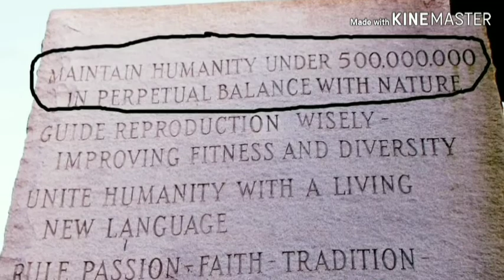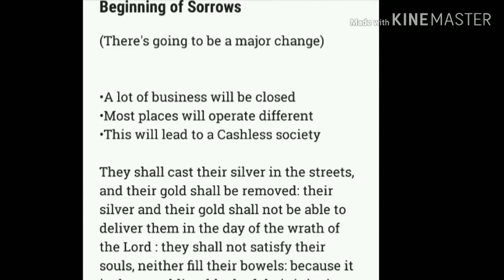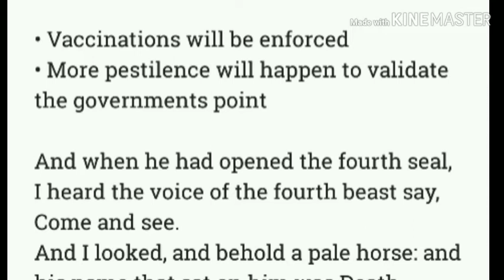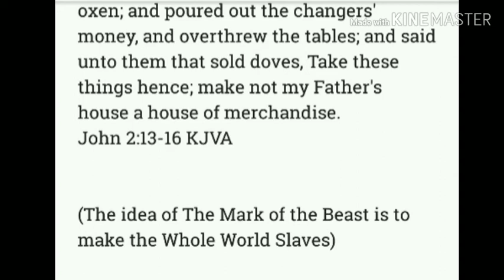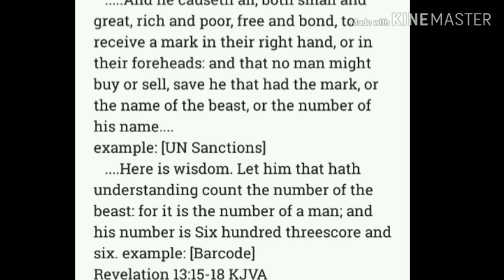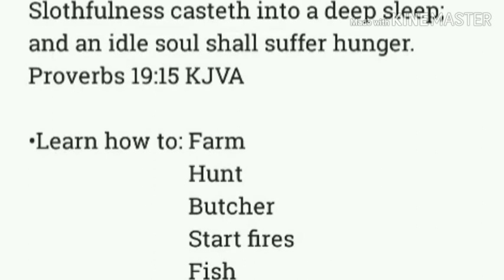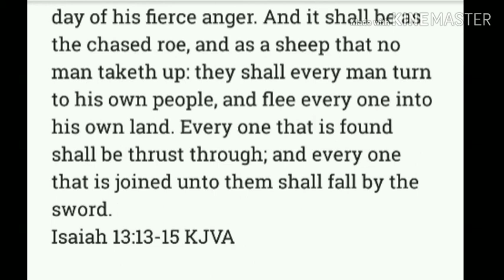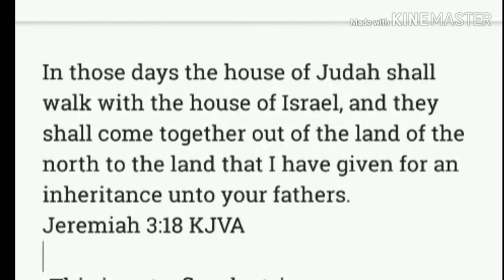Phone Tap: The Beginning of Sorrows (Vaccinations and Economic Collapse)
Phone Tap is a series of videos captured on cell phone and produced for social media where the C.I.A, F.B.I, and other Alphabet boys can monitor in hopes to incriminate the whole nation of Israel but all they get is the word of Yah... Today's episode is about the major changes happening in the midst of this pandemic and to survive the beginning of sorrows

Shalawam Achayam wa Achwath (Brothers & Sisters) A few years ago when I began to go back to teach on the streets again and bid people into Yahawashi (Jesus) Wedding Feast, I was approached by DTA another Israelite Camp about the RIFD Chip being The Mark of the Beast. At that time I was still holding on to the way I was originally taught when I first came into the truth, but after going through a few classes with Yashamiyah my opinion changed. The RIFD Chip as we know it is not the complete fulfillment of The Mark of the Beast but I do believe it's the final step of it. Covid19 is just The Beginning of Sorrows. TheMostHigh will bring more pestilence and famine that will eventually bring Economic Collapse and that will lead to A ONE WORLD CURRENCY. All glory goes to TheMostHigh BaHaShem HaMasheach amen.

Oh yeah shot out to the big homie  Shai for bringing me and DTA together on neutral grounds to squash whatever beef we thought we had Shalom